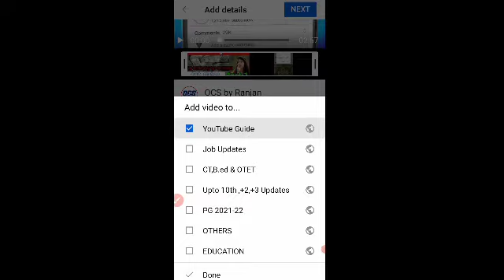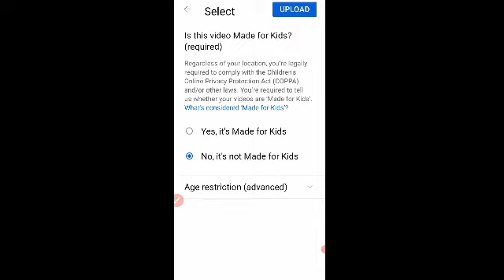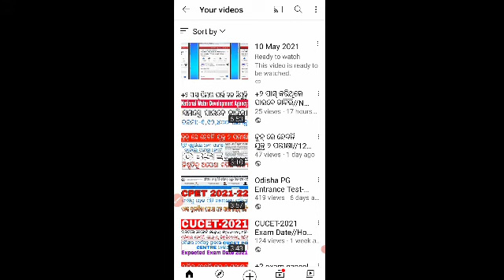How to upload a video in YouTube//1k Views in 1 day//Grow with YouTube channel//Step by Step upload.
create youtube channel on android,
create youtube channel tamil,
create youtube channel malayalam,
create youtube channel telugu,